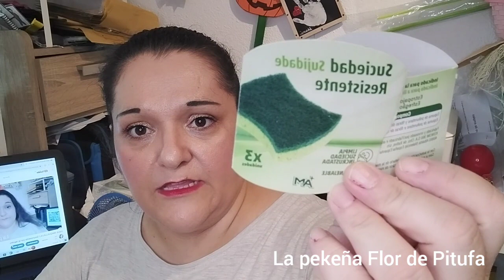TERMINADOS DE LIMPIEZA 11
En el vídeo de hoy, saco la maruja plumerilla que hay en mi para contaros y mostraros que productos he terminado.  Y es que , no sé cómo, no sé el motivo, en este vídeo veréis productos repetidos y variedad
Espero que os guste, si es así no olvides 👍, compartir, comentar para que te regale 👍 y ❤️. Por supuesto, espero esa Suscripción si aun no lo has hecho y que hayas activado la campana para no perderte ningun vídeo.
No olvides que nos vemos pronto, en el siguiente vídeo.
Hasta entonces te mando un besazo enorme 💋 Muuuaaakkk!!!